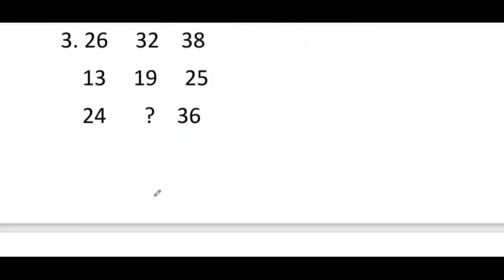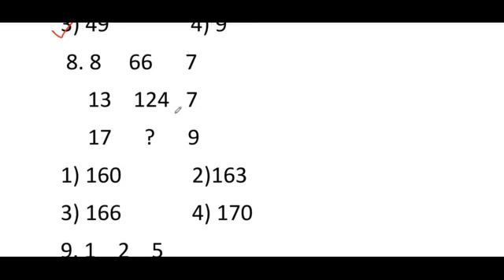MAT Model Sums |Trust | Nmms | Ntse | missing number from the given matrix sums | விடுபட்ட எண்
NMMS , TRUST , Mat model sums , மனத்திறன் கணக்குகள்